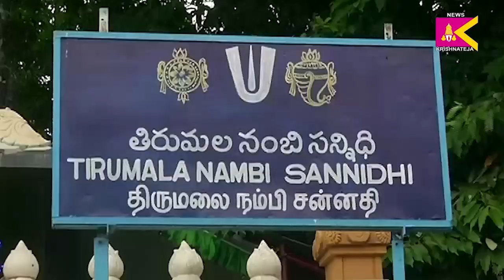భగవంతుడి సేవే ప‌ర‌మావ‌ధిగా శ్రీ తిరుమ‌ల‌నంబి కైంక‌ర్యం శ్రీమాన్‌ శ్రీవణ్‌ శఠగోప రంగనాథ యతీంద్ర మహాదే